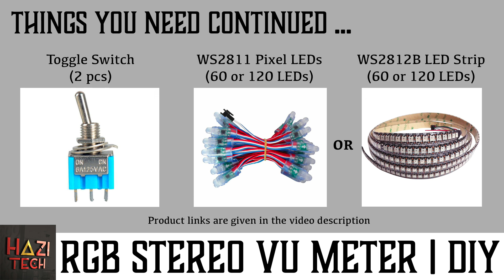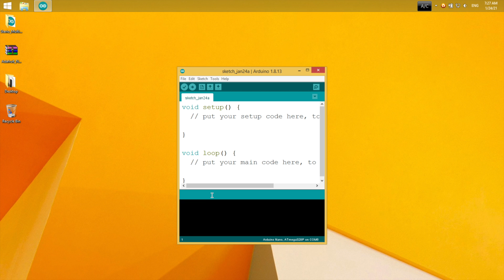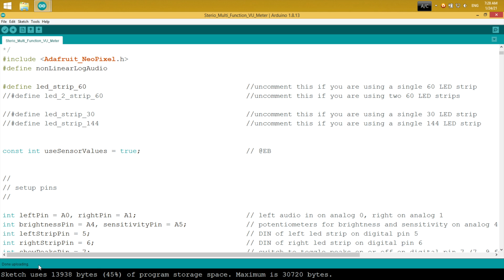DIY RGB Stereo VU Meter | Multi Color with Patterns | Arduino Nano and WS2812B | Free Arduino Code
Here I present you an Arduino powered stereo VU meter with Pattern, Color, Brightness and Audio sensitivity control options. Full Arduino code is linked below. And you can add Bluetooth audio connection feature to this unit for $2 (Guide Also, you can make this unit as an amazing corner lamp (Guide Enjoy!.

Your engagement not only fuels the growth of the channel but also serves as a tremendous motivation for me to create more captivating content. Thank you sincerely for your invaluable support!

Special thank goes to “ericBcreator” who is the original maker of this project.

Parts List
Arduino Nano x 1
1K Ohm Potentiometer x 2
Momentary push button x 2
Toggle switch x 2
WS2812B LED Strip x 60LED single strip / 60LED two strips
10K Ohm Resistor x 5
330 Ohm Resistor x 2
1uF Capacitor x 1
3.5mm Stereo female jack x 2
DC Female jack x 1
3 Pin JST connector x 2
Plastic box x 1
1" wire casing x 2 feet
5V 2A Power supply x 1

Main Parts Links
Nano-3.0v-ATmega328-5V-16M-CH340 (Arduino Nano)

WS2812B RGB LED Strip Light 144LED pixels/leds/m IP65

OR

50PCS 15W WS2811 Waterproof Full Color RGB LED 5V

Chapters
0:00 - Demo
2:35 - Parts List
2:55 - Wiring Diagram
3:01 - Unit assembling
6:12 - Code Uploading
7:35 - Testing